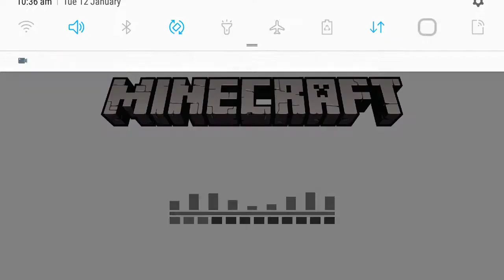Minecraft live sterm seris ......